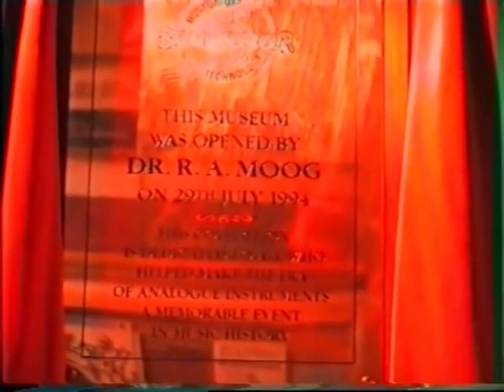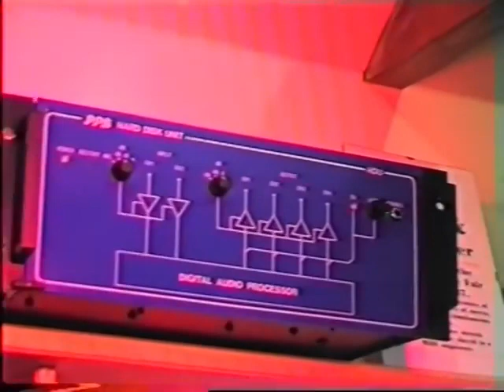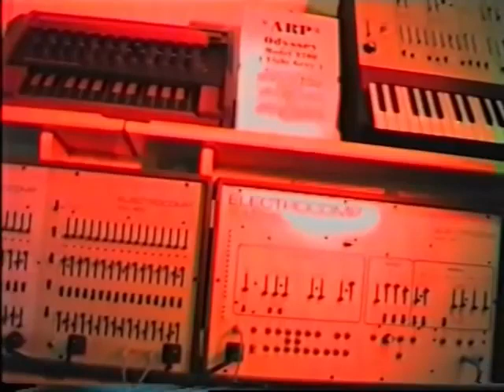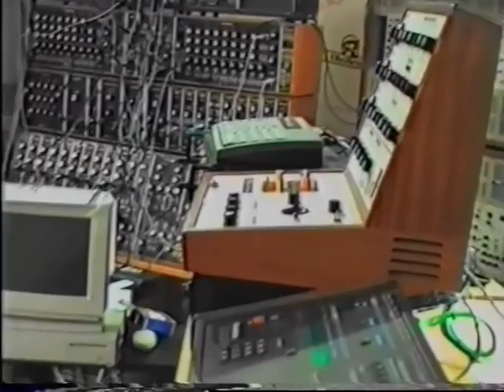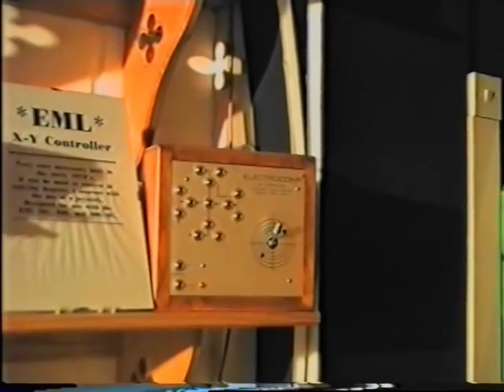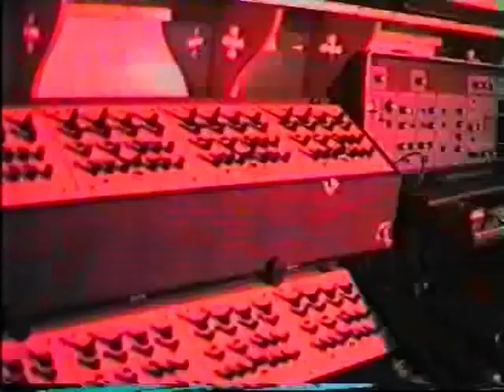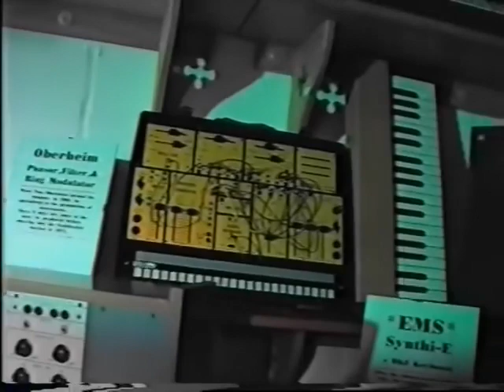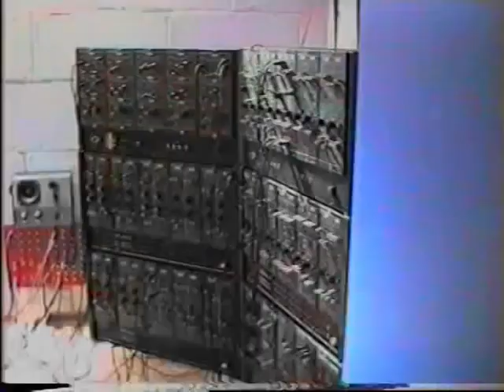Museum Of Synthesizer Technology DVD B-Roll footage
Taken from the limited edition DVD of Mr. Martin Newcomb's short-lived Museum of Synthesizer Technology, mid-1990's. The DVD's were hand-made.